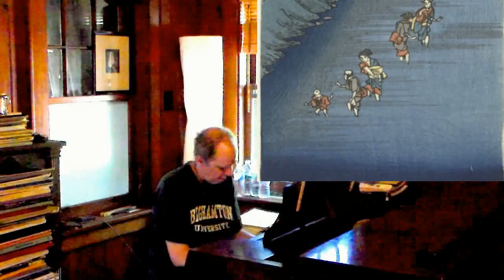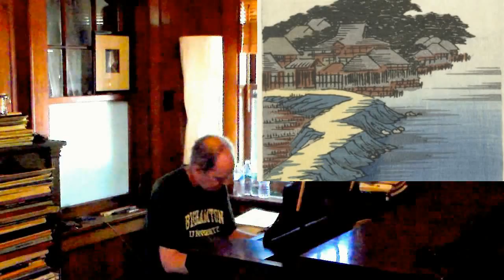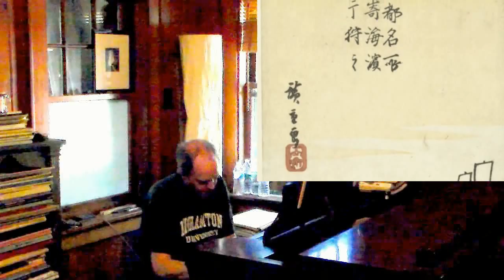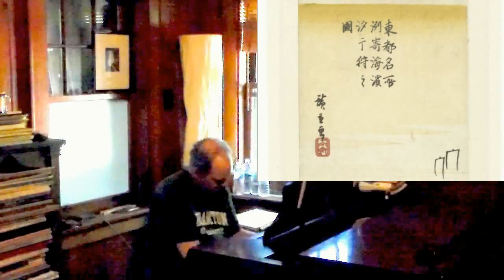Improv - An Off Day (2015Aug07)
Xper Dunn plays Piano - August 7th, 2015
Improv - An Off Day